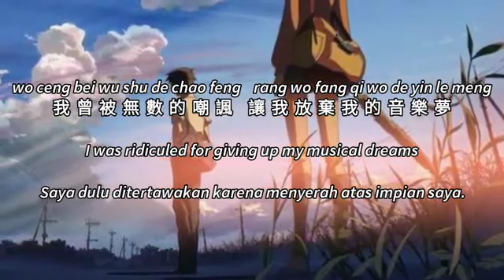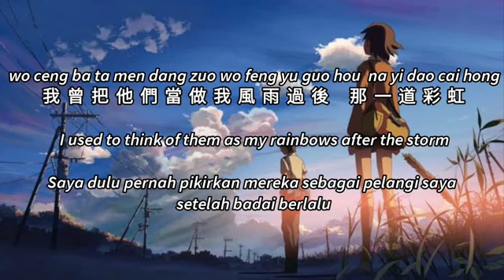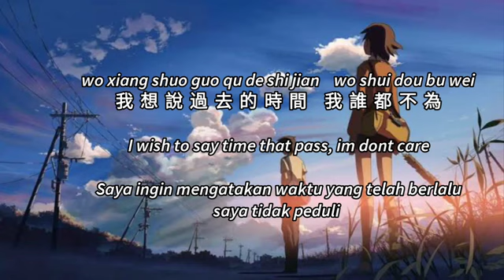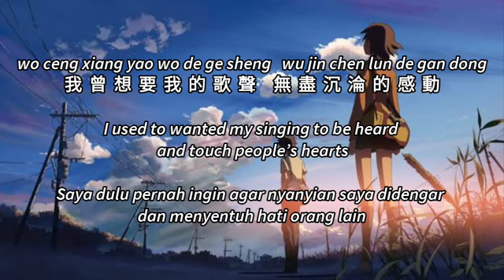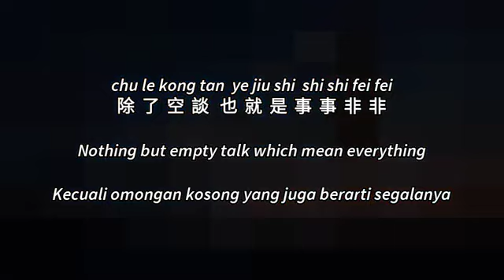我曾 Wo Ceng，，terjemahan English bahasa Indonesia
这首歌特别适合那些照顾我并原谅我伤害您的心的人，因为我无法说些什么，现在我非常抱歉，真的非常抱歉,😢😢😢 , 到現在 在我的心 我還想你我還愛你謝謝你 我的愛人 大饅頭